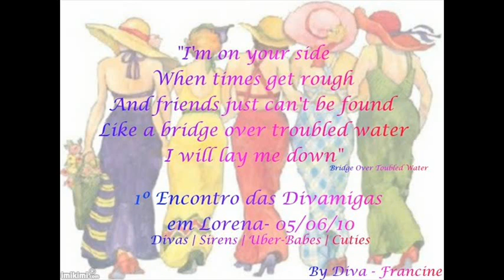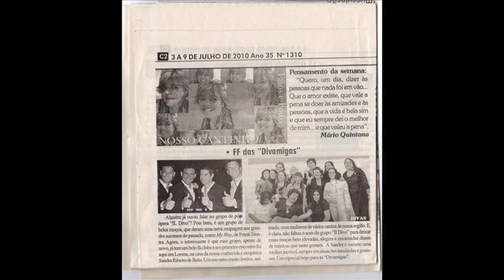BIENVENIDOS AMIGOS AL SANDIVAS FESTJOADA II